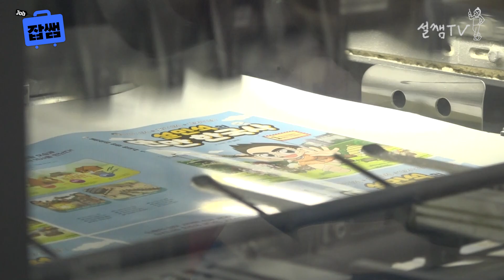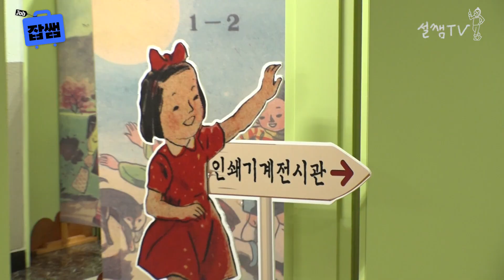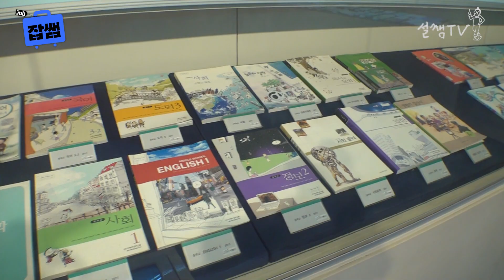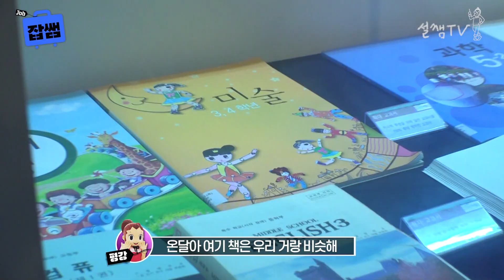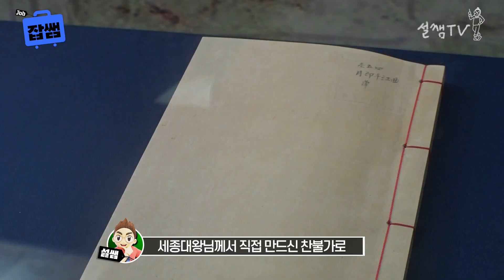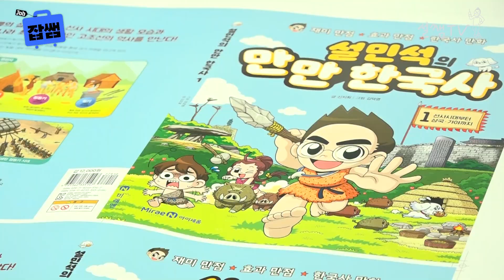[잡쌤] 라떼는 말이야~ 옛날 선생님이 다니던 학교, 즐기던 놀이 이야기! | 설쌤과 함께하는 JOB다한 세상! ep.1-2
회의부터 교정, 디자인, 그리고 인쇄까지
한 번에 살펴본 책 만들기 이야기! 어떠셨나요?

오늘은 잡쌤 미래엔 출판사 편 두 번째 이야기!
쌤이 다니던 옛날 학교, 옛날 놀이 이야기 그리고,
THE 옛날 그 먼 옛날 국보 월인천강지곡 이야기까지!

2부는 더~ 재미있지롱~!

※ 장소 및 촬영 협조
미래엔(MiraeN)

💝설민석의 만만 한국사 예약판매 링크 바로가기💝
☞ 교보문고

설쌤TV 숨은 이야기를 구경하세요!

✨ 설쌤과 함께하는 세상 모험 : 쌤!쫌!
♥ 매 주 화/금 오후 6:00 찾아 올게요! ♥